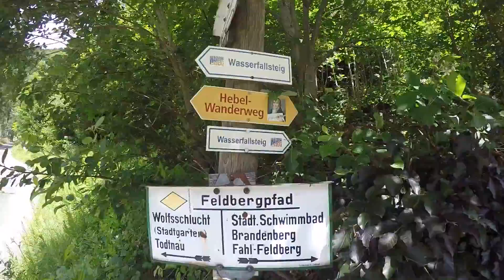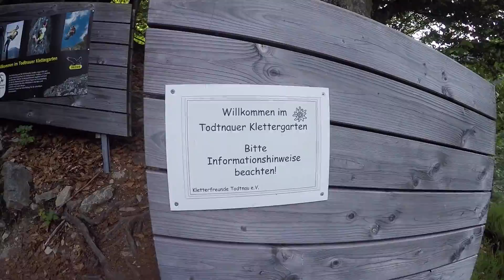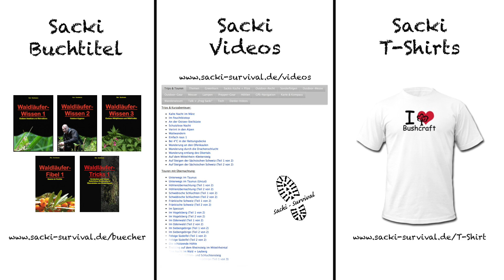Todtnauer Klettersteig (3-Kameras-Cut)